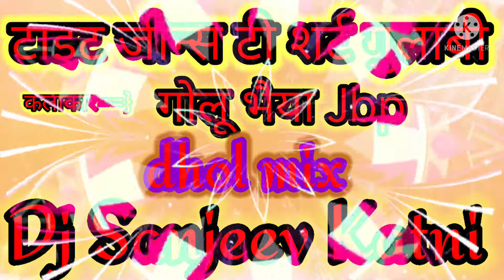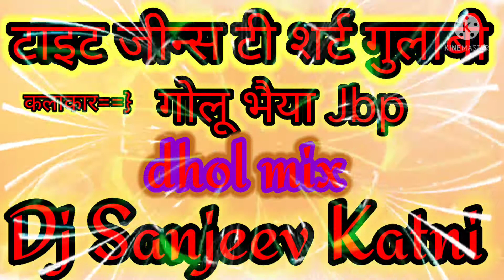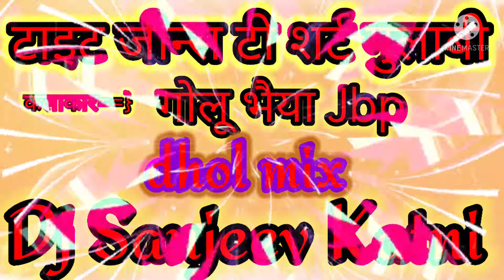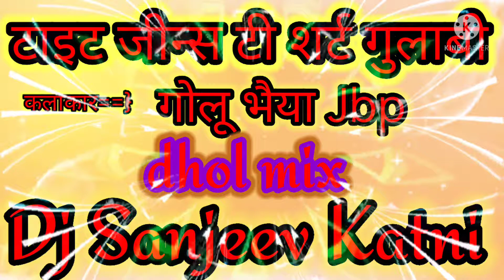टाइट जीन्स टी शर्ट गुलाबी dhol mix dj sanjeev katni